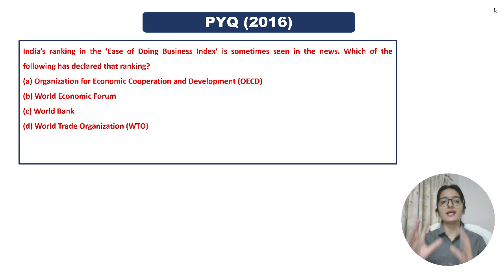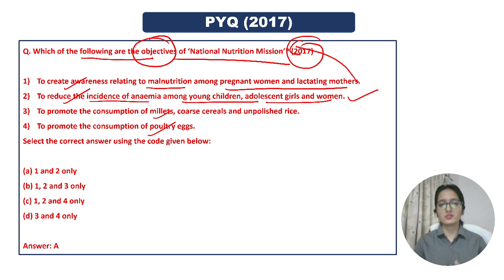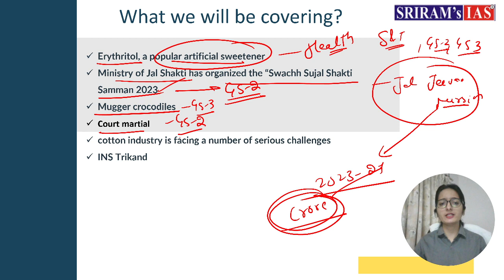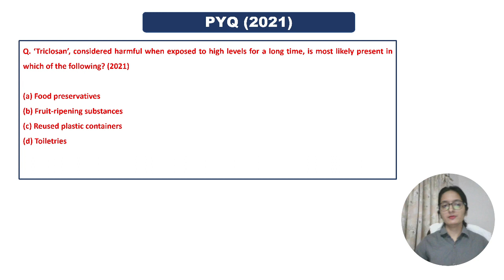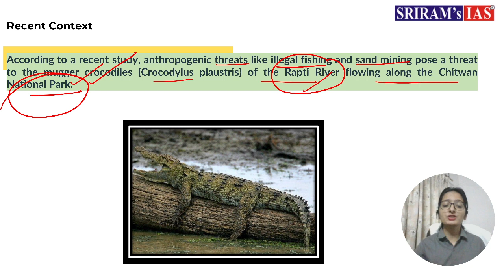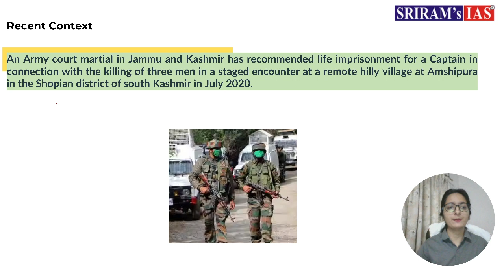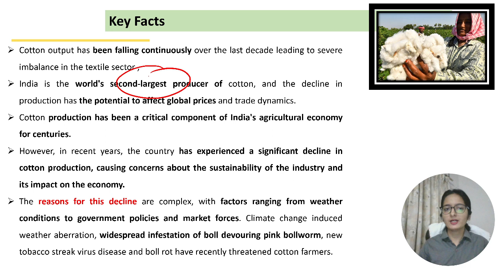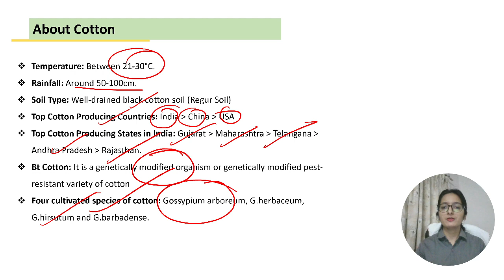Daily News Analysis (DNA) | Current Affairs | 07th March 2023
In this video, the expert faculty of SRIRAM's IAS will be discussing the important news articles and editorials from the Hindu newspaper of 07th March.

Topics:
1. Erythritol, a popular artificial sweetener (GS3)
2. Ministry of Jal Shakti has organized the “Swachh Sujal Shakti Samman 2023 (GS2)
3. Mugger crocodiles (GS3)
4. Court martial (GS2)
5. Cotton industry is facing a number of serious challenges (GS2)